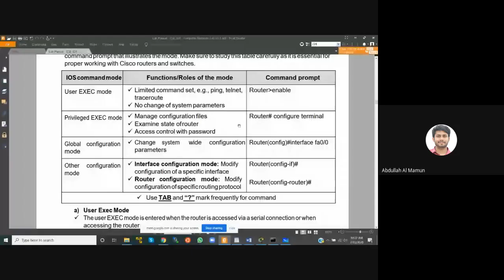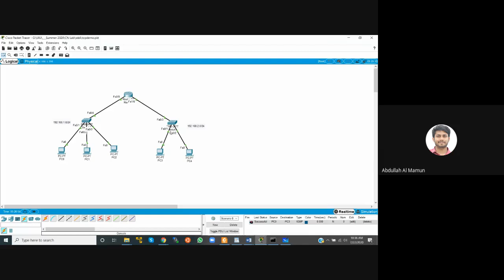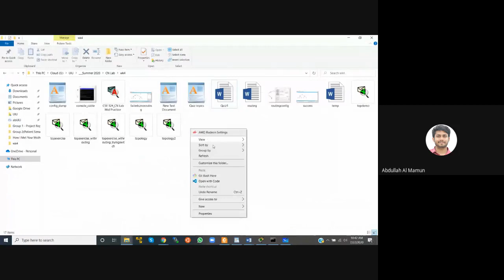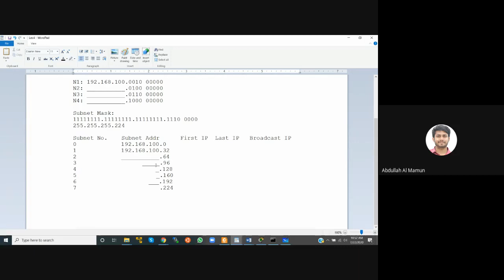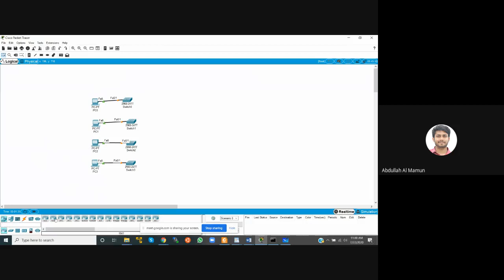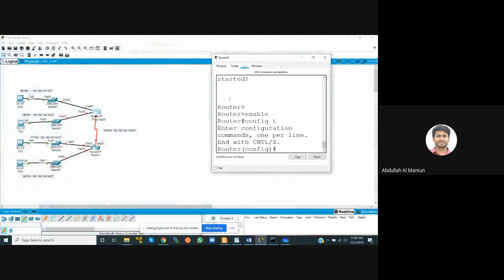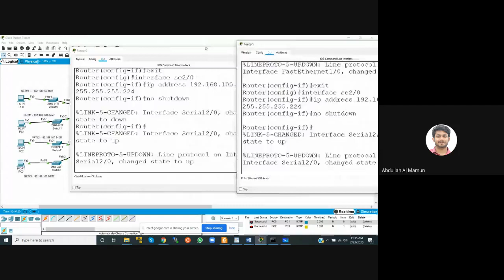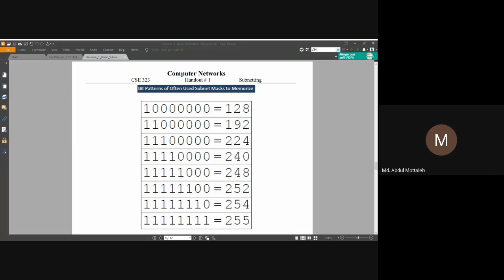Lecture 4_2 - Computer Networks Laboratory (CSE 3712) [Abdullah Al Mamun]